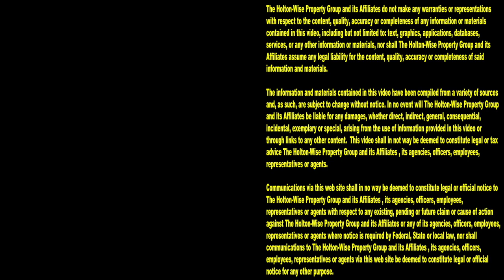Angry Landlord Vows to Haunt anyone who Buys her House | Landlords From Hell 21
Marketing to tired landlords is a classic real estate investing strategy. If you've watched The Tenants From Hell Show here on HoltonWiseTV, you can probably figure out why. Landlords deal with a lot of rough stuff when it comes to managing rental properties. From eviction day drama, to tenants trashing they properties, being a landlord is a very hard job. As such, many investors looking to buy more properties reach out to landlords to offer to buy their properties. During the 21st episode of The Landlords From Hell Show, we listen in on an angry landlord's voicemail after she received a letter from HoltonWise offering to buy her rental property. This landlord was so mad at the notion that someone would dare buy her property, she vowed to haunt anyone who buys her house.

📺 HELPFUL RESOURCES
Holton-Wise FAQ